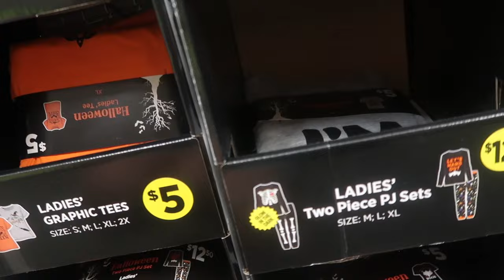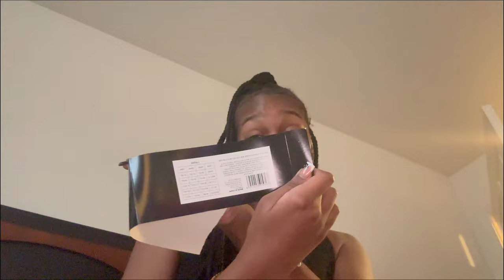VLOG: preparing for fall, spooky night, golf cart riding, cleaning, decorating and more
FAQ
What is your major? Nursing
Where are you from? Miami, FL